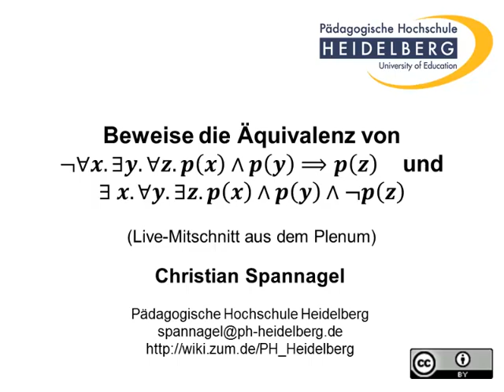Äquivalenzbeweis mit Prädikatenlogik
Live-Mitschnitt aus dem Plenum Vorlesung von Prof. Christian Spannagel an der PH Heidelberg.